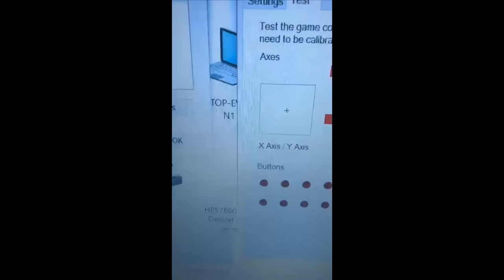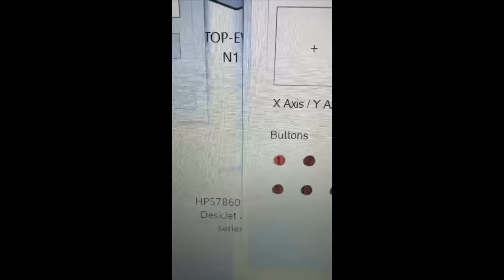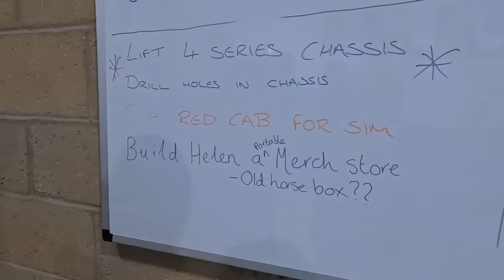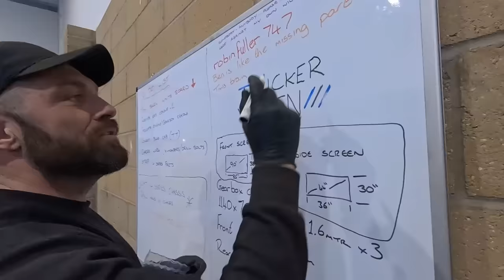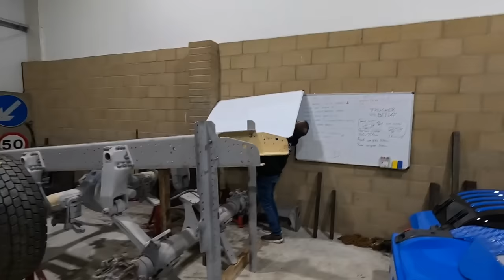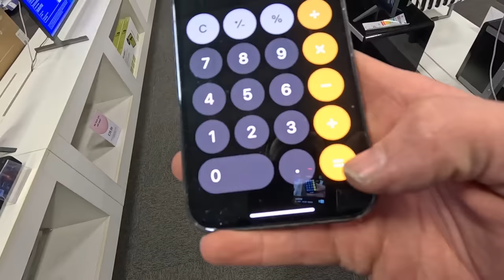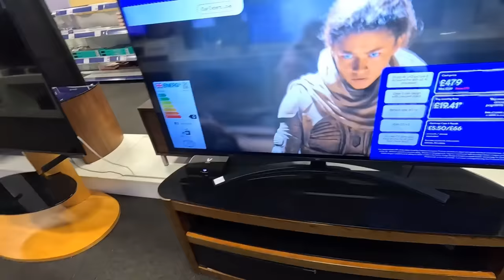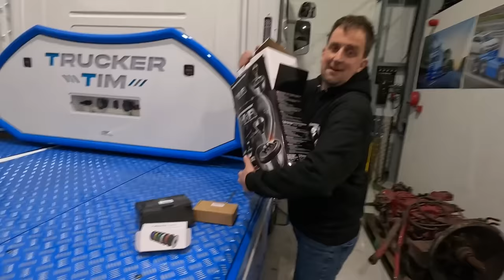BUILDING A FULLY WORKING TRUCK SIMULATOR USING A SCANIA CAB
Life Of Tim Channel: @LifeOfTimOffical